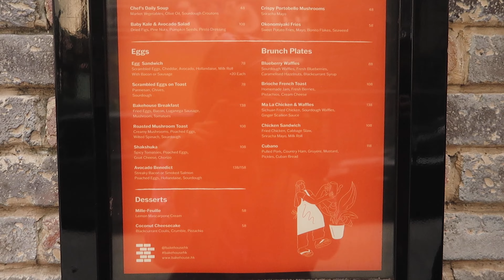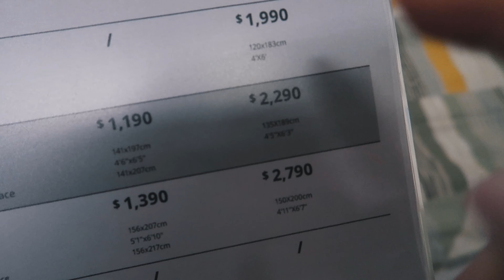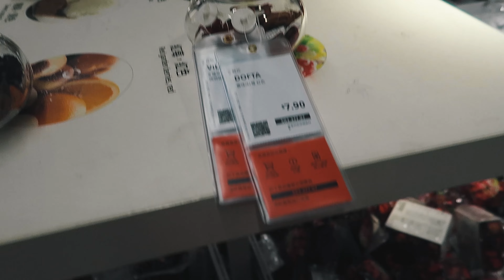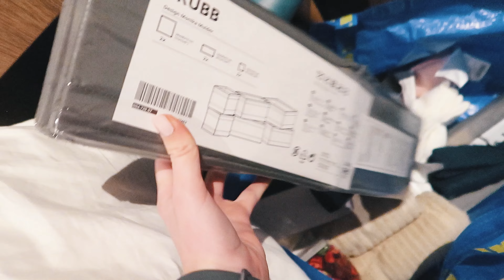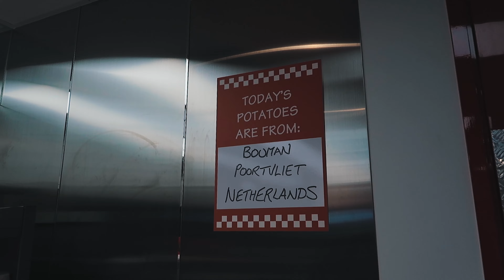COMPLETELY DIFFERENT IKEA IN HK? & MEETING MY FLATMATES - #2 DEMI MARIĆ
COMPLETELY DIFFERENT IKEA IN HK? & MEETING MY FLATMATES - VLOG 2 DEMI MARIĆ